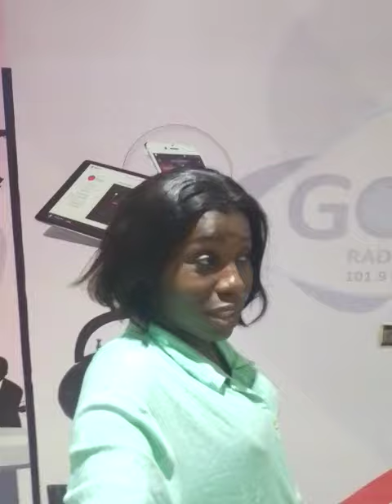les coulisses de go télévision. n'hésitez pas de nous contacter en cas de reportage ou émission